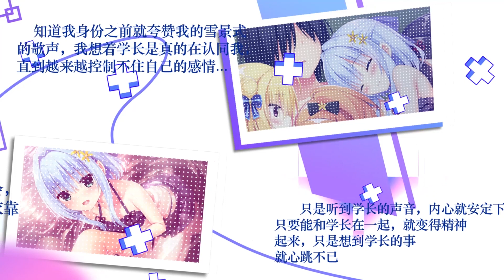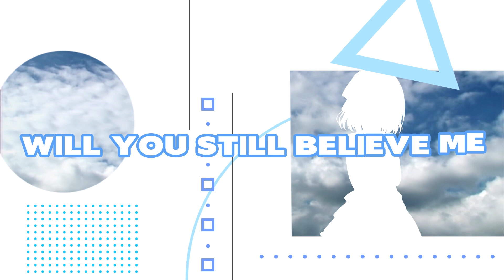【MMGC2024 Day3】ハミダシクリエイティブ【常规脱离creative】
Mirai Mad Team主催の静止画MADイベント「MMGC2024」のDay3です!

【作品紹介】
作品名：「常规脱离creative」
作者：初绫墨
ソース:ハミダシクリエイティブ